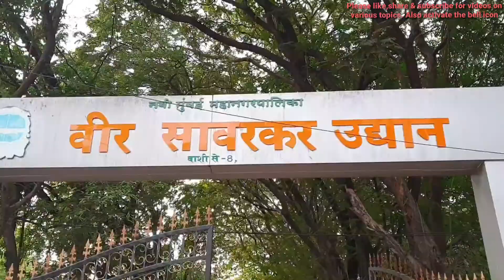WONDERFUL GARDEN : VEER SAVARKAR UDYAN, VASHI, NAVI MUMBAI, INDIA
हिंदी वीडियो। एक ही फोन में २ व्हाट्सएप्प कैसे इस्तेमाल कर सकते है ? ( २ सिम कार्ड्स के लिए )